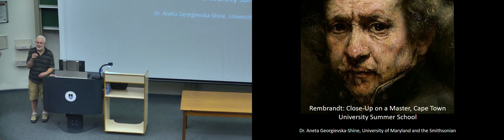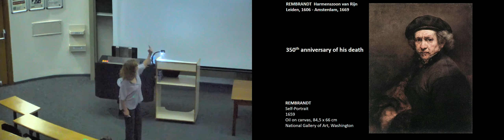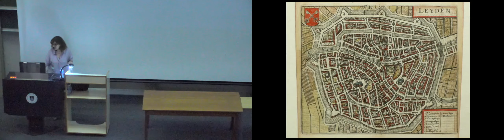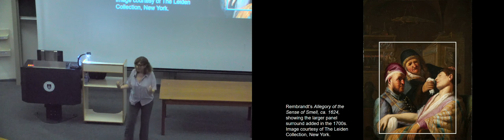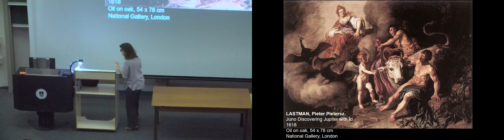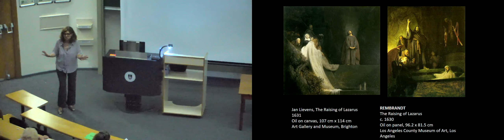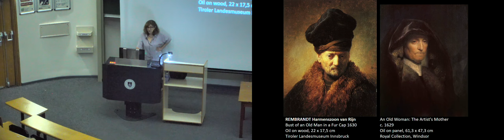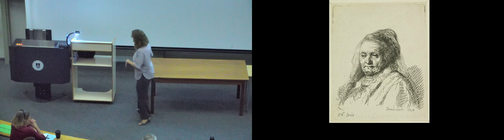A Return to Rembrandt 1 Dr Aneta Georgievska-Shine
1. The beginnings: Leiden and Amsterdam

The year 2019 marks the 350th anniversary of the death of Rembrandt van Rijn (1606–1669), arguably the greatest painter of the Dutch Golden Age. It has been celebrated with exhibitions from Amsterdam (Rijksmuseum) and the Hague (Mauritshuis) to Abu Dhabi.  One of the reasons for our continued fascination is surely Rembrandt’s uncommon gift for capturing not just the faces, but the emotions of his subjects. This gift was already recognised by his first critics in seventeenth century Holland. So too were his virtuoso play with light and shadow and his loose and expressive brushstrokes. Yet he could also be very difficult – pursuing a style perceived as too daring, to the point that later in life he lost patrons and faced bankruptcy. This course will look at facets of his pictorial language which have secured him such a unique place in the history of Western art.